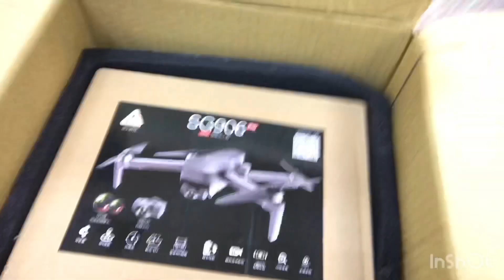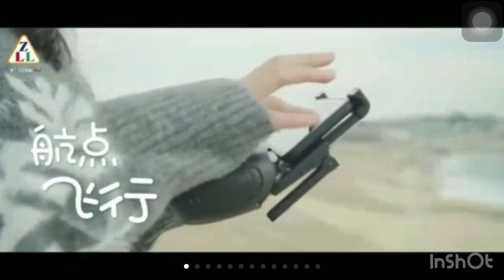How do i get this Drone || Claw Machine 9.1 || NewGens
Highlights
4K HD Adjustable Camera

Film level video resolution, 4K anti-shake HD, outstanding optics performance can record every unforgettable moment in your life.

5G HD Real-time Image Transmission

Connect the aircraft by wifi, and start the real-time transmission function, so that you can fully control and watch the aerial photos of the aircraft, with clear image back transmission, and record everything you want to record.

Gesture Control

Just one gesture to shoot, whether you're professional or not Photographers can take wonderful pictures for you. (the distance for taking pictures with gestures is about 2m)

One hand / two-hand control, two gestures, which is easy to record video.

Intelligent Auto-follow Shooting

You're the main character no matter where you are going vision tracking system is supported by Al technology and UAV can pinpoint targets precisely.

GPS Positioning

The aircraft will return automatically when the power of the fuselage is too low.

The aircraft will return automatically Wher the remote control signal is interrupted.

You can also use the remote control to manually control the course reversal.

LED Light

With colorful LED lights and neon effects, it becomes a unique and charming scene in the night sky.

VR 3D Experience

Through mobile apps, 3D VR function can be enabled which can be carried with mobile phone VR glasses, use real vision to watch the shooting picture, more shocking.

MV Making Filter Effect

Photos and videos can be produced and shared directly on the app in real-time.

Foldable Drone

Designed to be portable, the drone features a foldable arm design, allowing for carrying anywhere on the go without hassle.